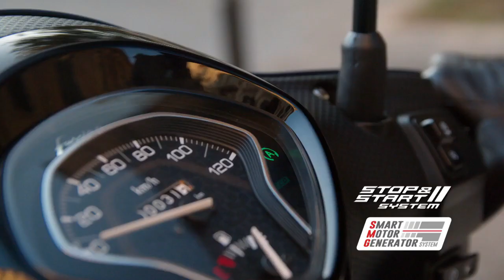New Fascino 125 Fi Hybrid Details Trailer | Agoge Auto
New Fascino 125 Fi Hybrid Details Trailer

Jai Hind